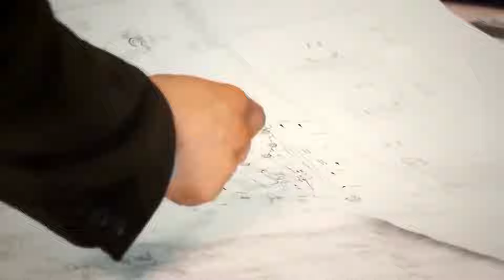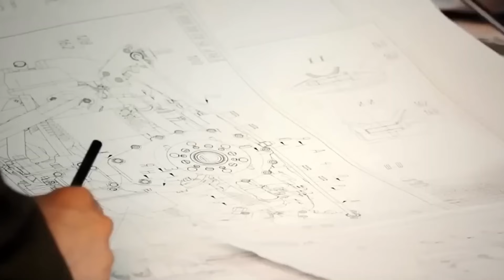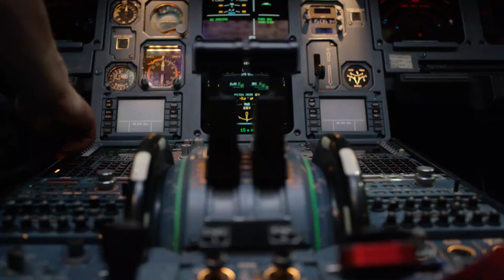Elon Musk Reveals UFO Fighter Jet & SHOCKS The Entire World!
In this video, we look at an incredible revelation that has sent shockwaves around the world. Elon Musk, the genius behind Tesla, SpaceX, and a slew of other innovative innovations, has once again astonished the world with his latest announcement: an advanced UFO fighter plane. Join us as we delve into the intricacies of this strange and highly classified aircraft, which Musk has claimed might change aerial combat and defensive systems.

We'll go over the technology that could be involved, drawing on Musk's previous projects and speculating on the origins of this mysterious fighter plane. Is this the next step forward in military technology, or something far more extraordinary? With Musk's track record of making science fiction a reality, the possibilities are limitless.

As we investigate the ramifications of this extraordinary development, we will also look at the reactions of governments, military professionals, and the general public. Could this be the start of a new era in aerospace technology, or are we seeing the initial steps toward something much more extraordinary? Don't miss this mind-blowing episode as we explore the world of UFOs, fighter jets, and Elon Musk's ever-changing mind.